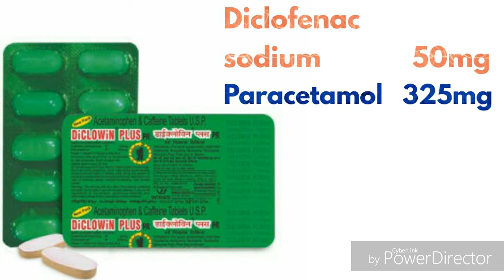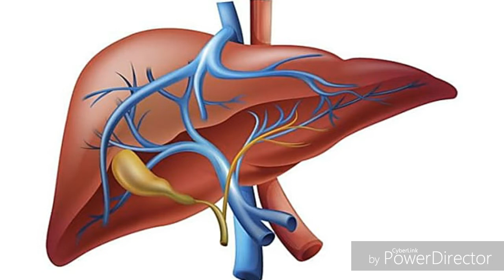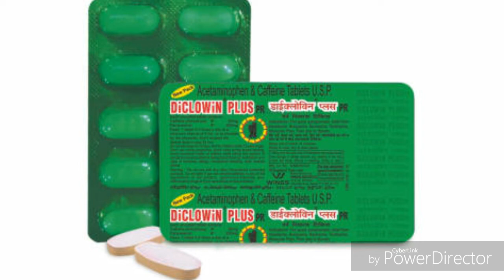Diclowin plus tablets/review in hindi/by jhaji medicine advice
Hii Friends
I am Rahul Jha and welcome to my new vedio...
Friends Aaj Kay is video may hmm review karnay wale hai Diclowin tablets Ka or is tablets ka use,side effects,dose Kay baray may puri information dia hai to ap is video ko jarur dekhe.

                        Plz Pay Attention
Before using any medicine please consult the doctor...